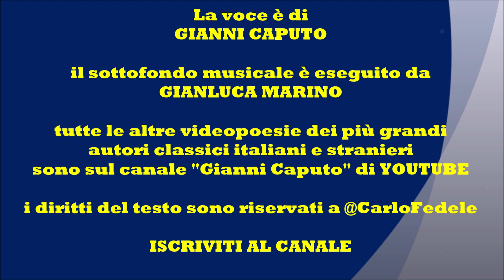QUANNO TENEVO 'A MAMMA di Carlo Fedele - Le videopoesie di Gianni Caputo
Tu nun sì vvecchia, oj mà,
songh' i' ca so' crisciuto.
E nun sî sorda,
songh' i' ca parlo chiano...
E quanno nun me vide
è pecchè, comme facive a mme,
faccio cucù e settè.
Tu nun cammine, oj mà?
E che te muove a ffà!
Te piglio sotto 'o braccio e t'accumpagno,
t'ajuto a t'assettà,
proprio quanno criaturo
tu accumpagnave a mme.
Nun te faje bella, oj mà,
tu nun te spiecchie cchiù?
Ma 'o specchio serve sulo â vanità
Guardate dint' all'uocchie mieje,
accuoncete 'sti trezze
e vide ca nisciuno è meglio 'e te.
Nun t'arricuorde, oj mà,
nun t'arricuorde 'e me?
Però si t'accarezzo
te faje nu pizzo a rriso
e saje ca vvene a ddicere?
Ca tu vuò bbene a mme.